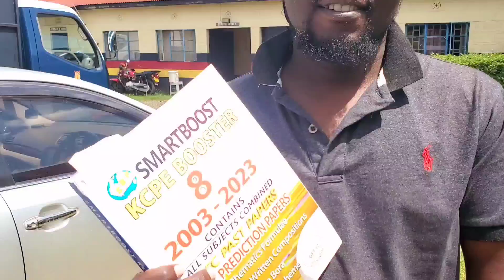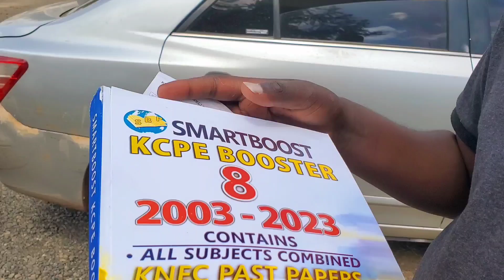Late Chelele sisters arrested after attacking Sisco & VJ Mastermind for interviewing Tasha and Sasha